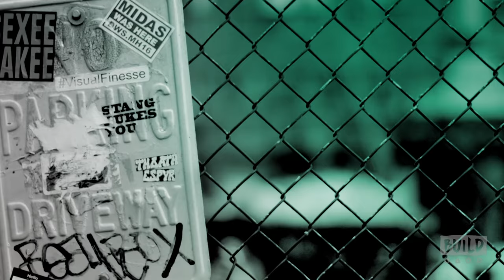John Early And Kate Berlant Discuss Their Vimeo Series, "555"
Comedians, John Early and Kate Berlant, visit to bring us the scoop on their Vimeo Original series, “555.” Blurring the lines between comedy and nightmare, the series is composed of five short movies set in an otherworldly landscape. How did the duo come up with the premise for the series? Tune in to find out. Interview at 692 Broadway in NYC for BUILD Series.